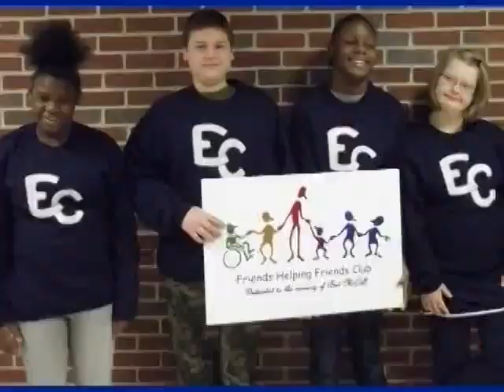2014 FHF Pageant Part 5